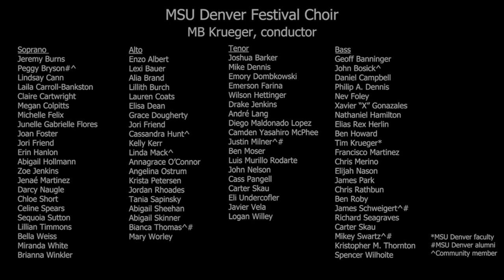MSU Denver Festival Choir and Symphony Orchestra April 29, 2023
Metropolitan State University of Denver
Festival Choir and Symphony Orchestra
King Center Concert Hall
Conducted by Brandon Matthews and MB Krueger
April 29, 2023, at 7:30 pm

Fanfare for the Common Man
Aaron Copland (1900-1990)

Tragic Overture, Op. 81
II. Molto piú moderato
III. Tempo primo ma tranquillo

When Great Trees Fall (2021)
RJ Miller (b. 1953)
Text by Maya Angelou (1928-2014)

Requiem (1985)
John Rutter (b. 1945)
Darcy Naugle, soprano

1. Requiem æternam
2. Out of the deep – Psalm 130
3. Pie Jesu
4. Sanctus
5. Agnus Dei
6. The Lord is My Shepherd – Psalm 23
7. Lux æterna

MSU Denver Festival Choir
MB Krueger, conductor

Soprano
Jeremy Burns
Peggy Bryson#^
Lindsay Cann
Laila Carroll-Bankston
Claire Cartwright
Megan Colpitts
Michelle Felix
Junelle Gabrielle Flores
Joan Foster
Jori Friend
Erin Hanlon
Abigail Hollmann
Zoe Jenkins
Jenaé Martinez
Darcy Naugle
Chloe Short
Celine Spears
Sequoia Sutton
Lillian Timmons
Bella Weiss
Miranda White
Brianna Winkler

Alto
Enzo Albert
Lexi Bauer
Alia Brand
Lillith Burch
Lauren Coats
Elisa Dean
Grace Dougherty
Jori Friend
Cassandra Hunt^
Kelly Kerr
Linda Mack^
Annagrace O’Connor
Angelina Ostrum
Krista Petersen
Jordan Rhoades
Tania Sapinsky
Abigail Sheehan
Abigail Skinner
Bianca Thomas^#
Mary Worley

Tenor
Joshua Barker
Mike Dennis
Emory Dombkowski
Emerson Farina
Wilson Hettinger
Drake Jenkins
André Lang
Diego Maldonado Lopez
Camden Yasahiro McPhee
Justin Milner^#
Ben Moser
Luis Murillo Rodarte
John Nelson
Cass Pangell
Carter Skau
Eli Undercofler
Javier Vela
Logan Willey

Bass
Geoff Banninger
John Bosick^
Daniel Campbell
Philip A. Dennis
Nev Foley
Xavier “X” Gonazales
Nathaniel Hamilton
Elias Rex Herlin
Ben Howard
Tim Krueger*
Francisco Martinez
Chris Merino
Elijah Nason
James Park
Chris Rathbun
Ben Roby
James Schweigert^#
Richard Seagraves
Carter Skau
Mikey Swartz^#
Kristopher M. Thornton
Spencer Wilhoite

MSU Denver Symphony Orchestra
Brandon Matthews, conductor

Violin
Emory Dombkowski, Concertmaster
Debra Robinson, Principal Second Violin
Sam Cooper, Assistant Conductor
Frankie Domenico
Philip Ficsor*
Layla Ghiasi
Jessica Lee
Quinn Rubin
Kaitlin Scott
Mei Mey Segura*
William Trevizo
Renee Whitney

Viola
Jameson Kaiser, Principal
Aydan Damkoehler
Azarias DeVillier#
Alexandra Sylvester
Riley Williams

Cello
Jesse Molina, Principal
Maxwell Cooper
Charles Lee*
Morgan Stengl
Gwenyth Timm

Bass
Ruby Godoy Flores, Principal
David Crowe*

Flute
Tilliffnney Smith#, Principal
Valerie Erickson#
Kristen Tracy

Piccolo
Valerie Erickson#

Oboe
Jesse Winchester, Principal

Clarinet
Patti Galleher, Principal
Jaymie Giordano
Dallan Heard
Sabrina Lalinde Fischer

Bassoon
Darryl Nakatani, Principal
Emerson Farina

Horn
Jonathan Westerfield, Principal
Jade Albert
Marianne Giesler#
Michael True

Trumpet
Braden Collison, Principal
Peyton Brauch

Trombone
Ryan Krofta, Principal
Fatima Bahraini
Terissa True*

Tuba
Fiona Stever

Harp
Jenna Hunt*

Percussion
Jackson Bingham, Principal
Jakob Garcia

*MSU Denver faculty
MSU Denver alumni
^Community member

Video recorded and edited by Dr. Bradley Thompson